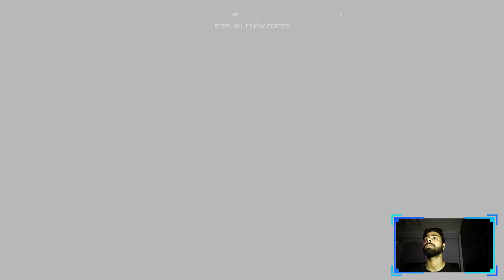BATTLEFIELD 5 Walkthrough Hindi Gameplay | BFV Mission Under No Flag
Dive into the heart-pounding action of Battlefield 5's 'Under No Flag' mission with a twist of Hinglish commentary! Join us as we navigate the explosive battleground, showcasing epic moments, strategic gameplay, and hilarious reactions. Experience the adrenaline, humor, and intensity like never before.

RAM - 12 GB Kingston DDR3 1333mhz
PSU - 550W ATOM
HDD - 500 GB WD Green
SSD - 240 GB WD Green
Monitor: DELL S2240L
Keyboard & Mouse - Ant Esports KM540
Cabinet - NX200

★Video Recorded By Inbuilt Windows Recorder★
★Video As a FaceCam Recorded In Coolpad Note5 ★

► About: I m Tathagat Kaushambi. I Do Gaming, Straming, Montages. Where You can find gameplay videos in hindi.